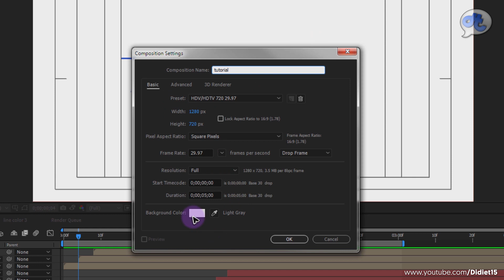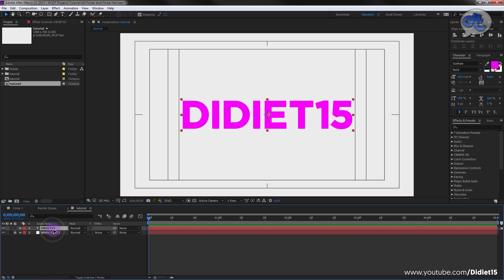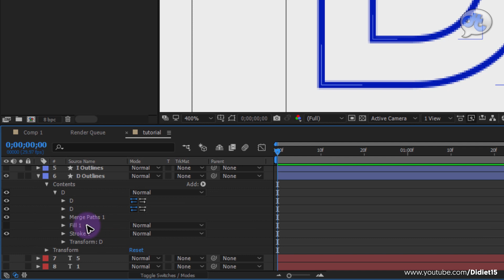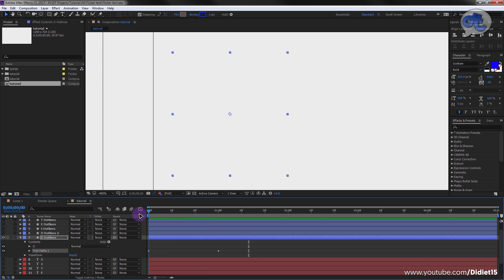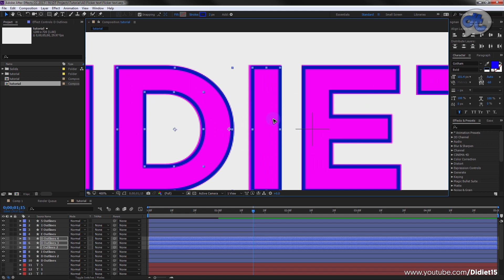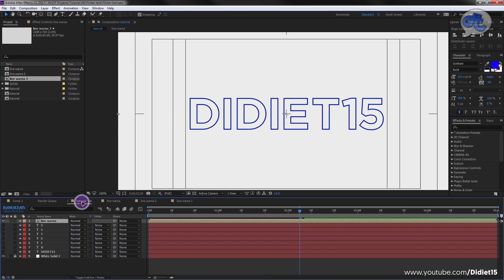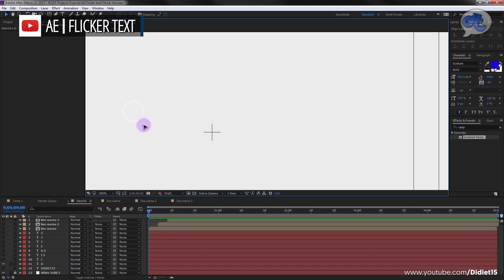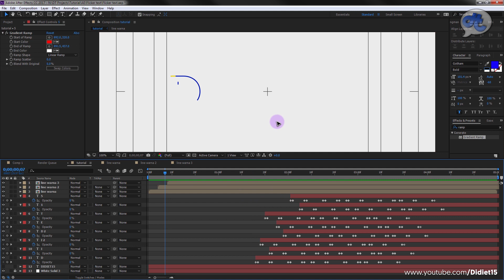Adobe After Effects | TUTORIAL #70 : FLICKER TEXT (Bahasa Indonesia)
Dukung terus konten bermutu di YouTube Indonesia.